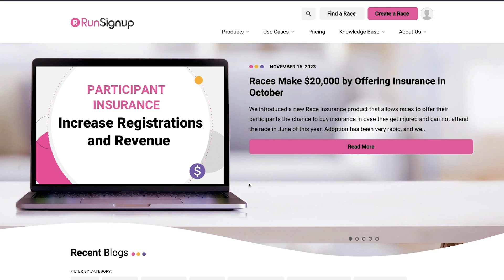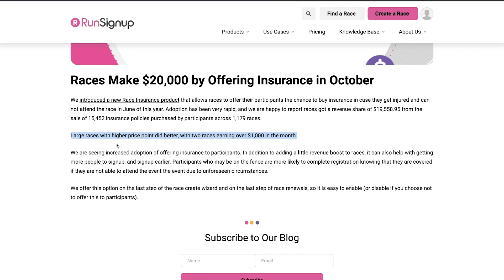Races Make $20,000 from Insurance in October 2023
Bob Bickel, founder of RunSignup, talks about how much money races brought in from our Event Insurance feature in October 2023.  Event Insurance has benefits for both you and your participants!